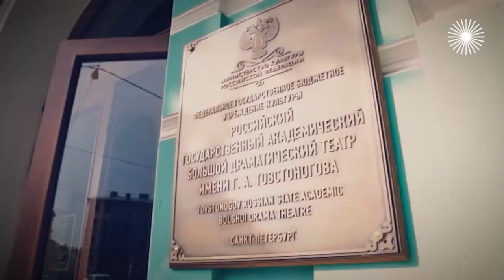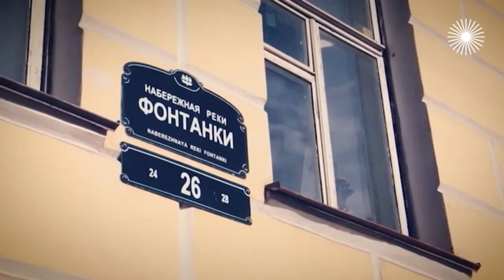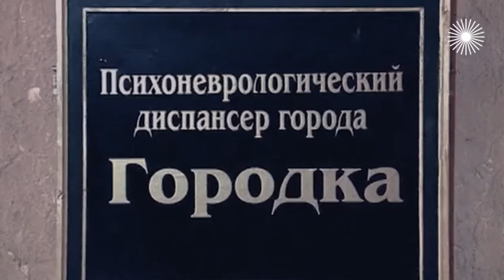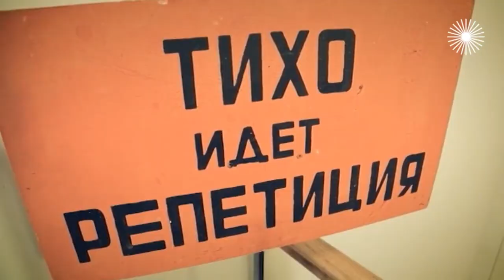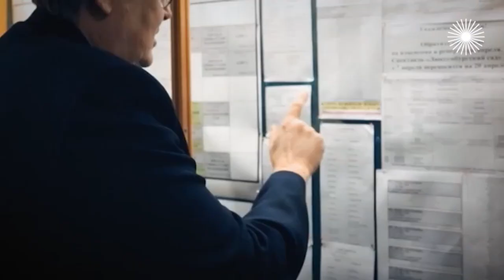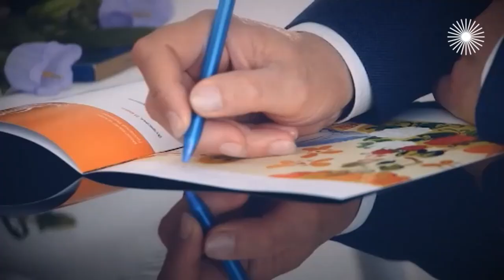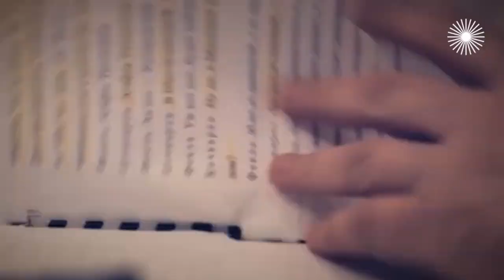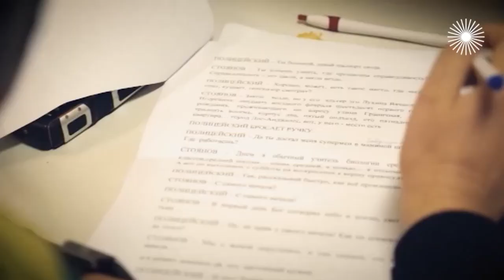Юрий Стоянов. Поздно не бывает | Центральное телевидение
"Артист с неопределённой внешностью", – сказал однажды маститый режиссёр о молодом Юрии Стоянове. Тогда Юрий услышал в этих словах приговор, а они обернулись счастливым пророчеством. Как "Городок" принёс семейное счастье Юрию Стоянову? Из-за каких трагических событий программу пришлось закрыть? Сохранил ли актёр любовь к кино? Чем он стал интересен детской аудитории? В каком телевизионном проекте задействован сегодня? Ответы – в документальном фильме "Юрий Стоянов. Поздно не бывает".